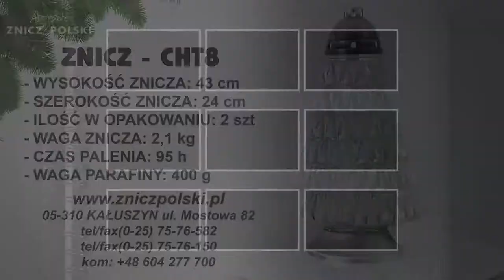Srebrny znicz szklany – choinka świąteczna wkład parafinowy 95h CHT8 Okres świąteczny to czas zadumy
kontak hurtowy przez stronę:
Atrakcyjne ceny.